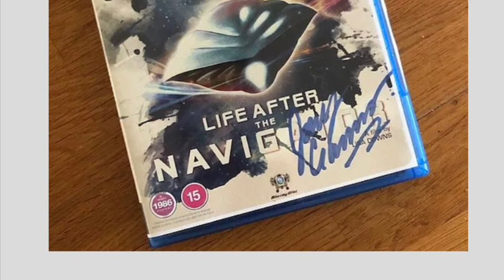How To Get Started: Tips For Beginner Creators (Feat. Filmmaker Lisa Downs)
Do you want to start a YouTube channel or make a film? Heath is joined by filmmaker Lisa Downs (Life After Flash, Life After The Navigator) for a conversation on how to stop dreaming and make it happen! Find your creativity and take the leap with these tips that will help turn your passion into your next project.

LifeAfterMovies.com
Youtube.com/LifeAfterMoviesWebShow

CerealAtMidnight.com
Ebay.com/usr/cerealatmidnight
Facebook.com/CerealMidnight
Letterboxd: CerealAtMidnite